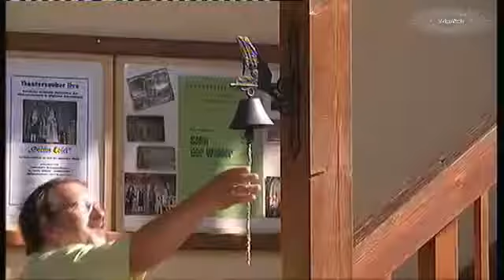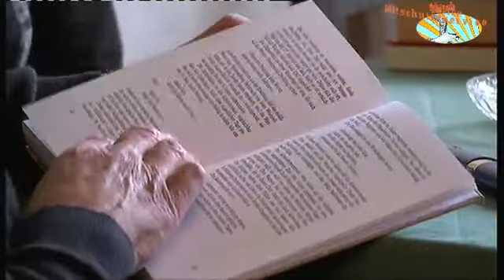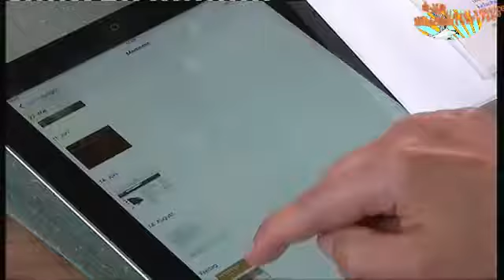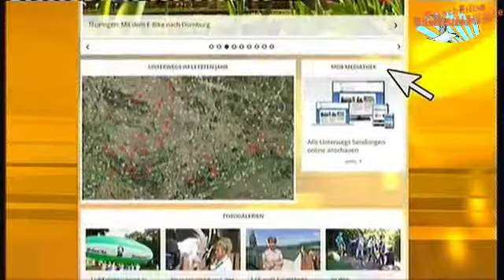Unterwegs im Altenburger Osterland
Für die Dreharbeiten duften wir erstmals die Privatgemächer von Herzog Ernst I. betreten. Die Herzöge trieben auch den Bau einer Eisenbahnstrecke voran. Die stillgelegte Strecke ist heute